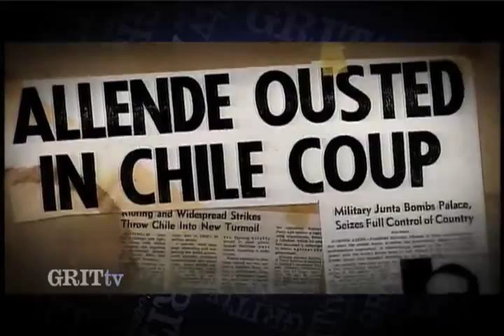GRITtv: Ken Bowser: Phil Ochs, Victor Jara, and Chile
Filmmaker Ken Bowser talks about Phil Ochs and his relationship with Chilean protest singer Victor Jara. Distributed by Tubemogul.